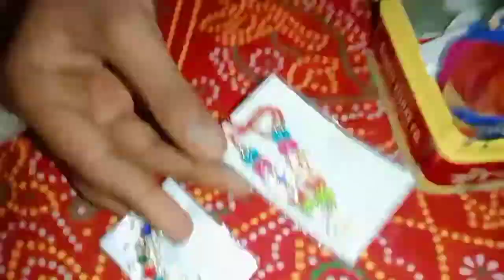सर्दियों में लड्डू गोपाल को यात्रा पर कैसे ले जाए